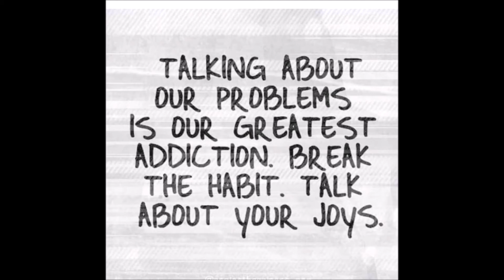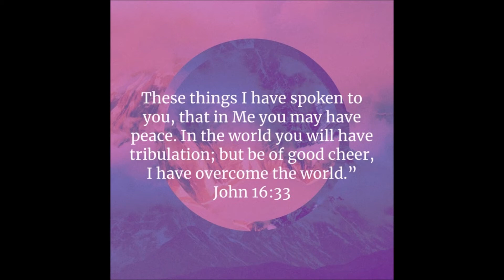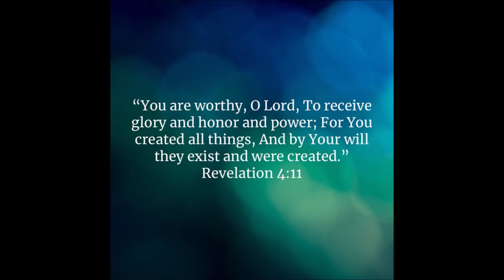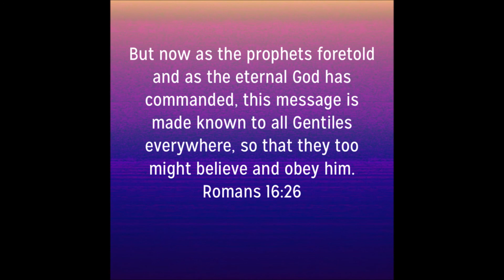Feb 22 - Godcast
Uplifting, Feel Good, Clean Music. Worship and Gospel Godcast for February 2022.